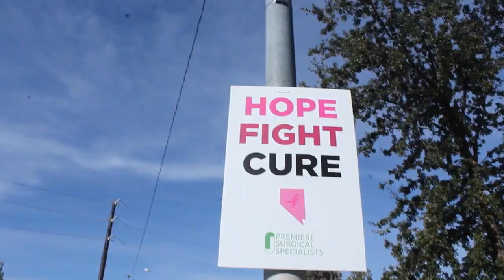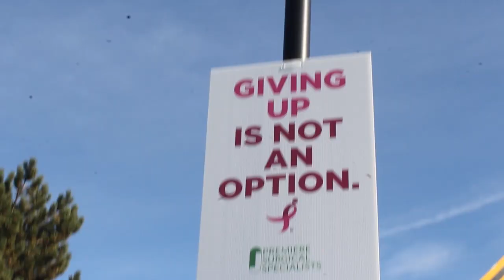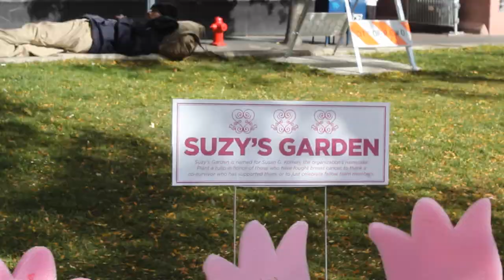RENO BREAST CANCER WALK 2017!!!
Ken Chung Production is a channel where we posted memories that we capture, where we do skits, challenges and much more!

FAQ:
Ages:
Ken - 17
Kevin - 20
Kim - 45
Tho - 44

Grade:
Ken, Nathan, Martin and Darrell - 12th, Senior

Kevin - N/A

Camera -
Canon Rebel T5i (Videography / Photography)
iPhone 6S (Vlogging)

Otherwise if our videos are copied, a claim will be filed to YouTube.